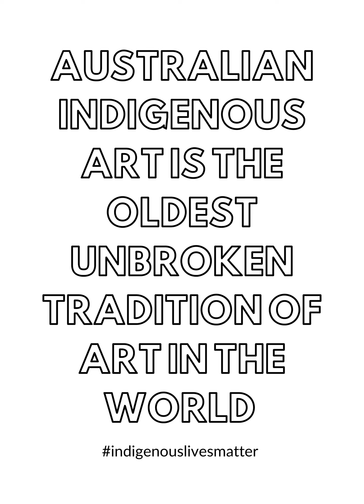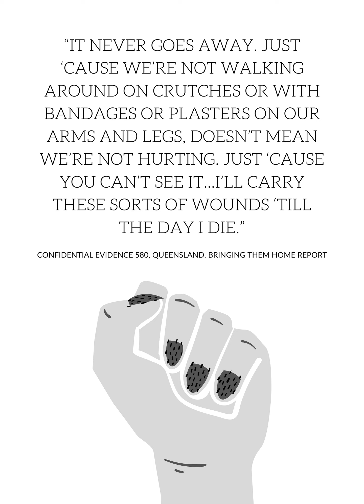Zachary Bennett-Brook Inspired | Indigenous Australian Art Lesson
Zachary is a contemporary Indigenous artist of Torres Strait Islander ancestry born in rural Australia, who has a love for the ocean  and creating artworks which represent his surroundings. Within this resource, learners will learn about Indigenous Australian Art and create a dot painting in a respectful manner.